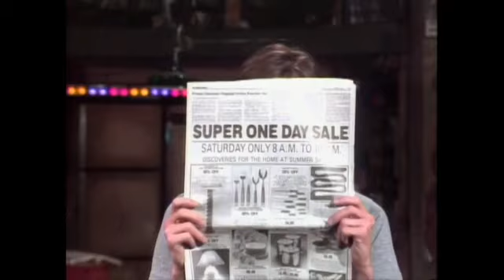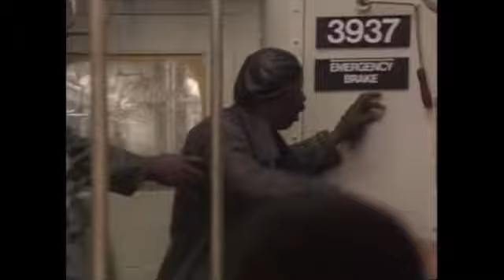In Living Color season 1 episode 4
Transitions

Talk show host Oprah Winfrey; Whitney Houston's new music video; "Men on Art.